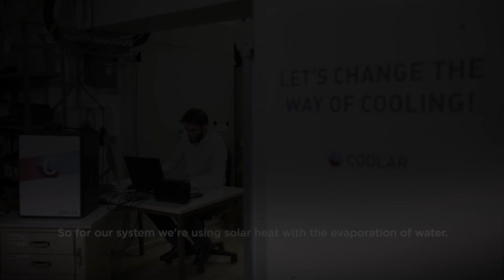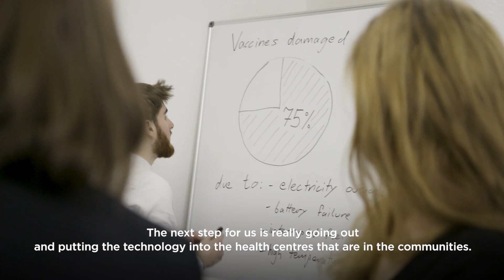Julia Römer - Coolar - 2018 Finalist for Europe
Coolar develops a solar-powered, off-the-grid refrigerator for the reliable storage of vaccines.